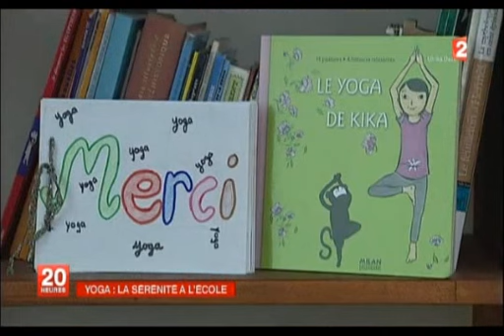Yoga à l'école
Pour apprendre à mieux vivre l'école, le yoga